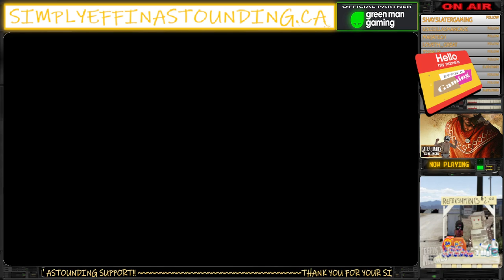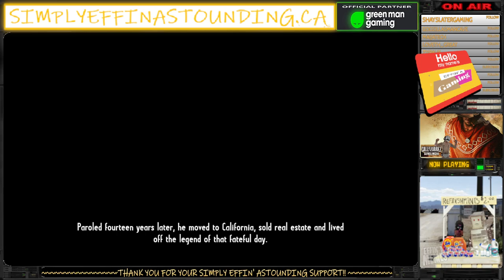Your Simply Effin' Astounding Dose!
Welcome to the Effin' A Gaming Channel!

Simply Effin' Astounding Plays...

If you have not effin' followed us yet, check out our regular Effin' A Twitch Stream Schedule and give us a follow!